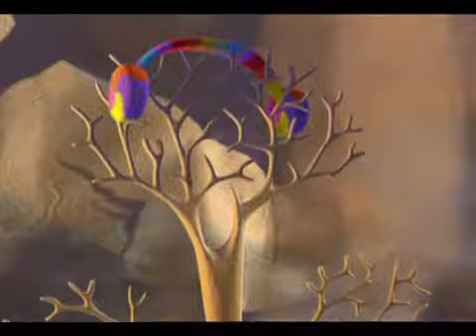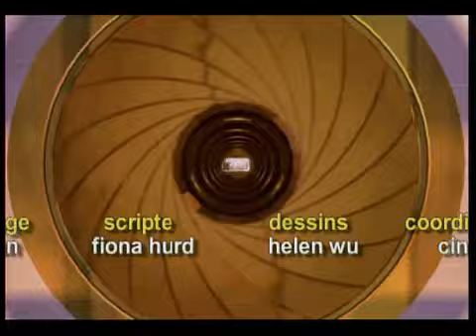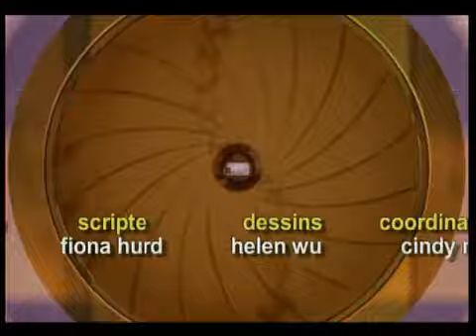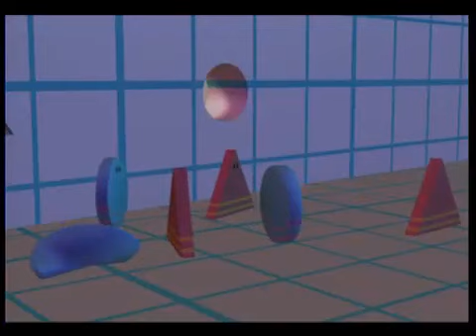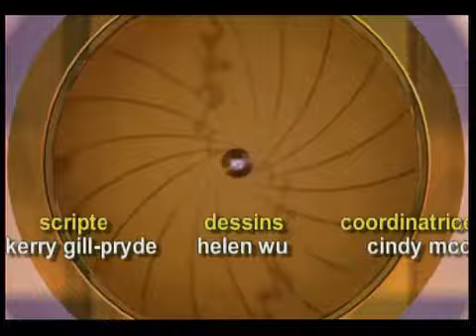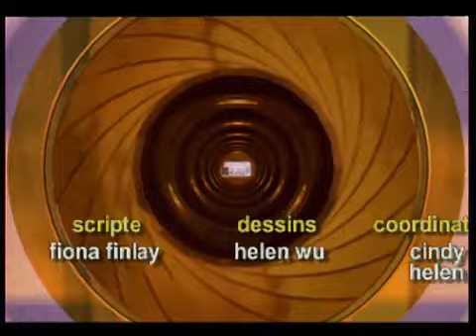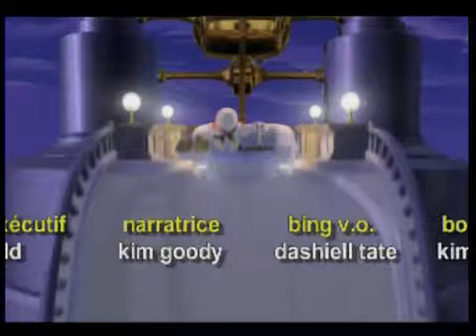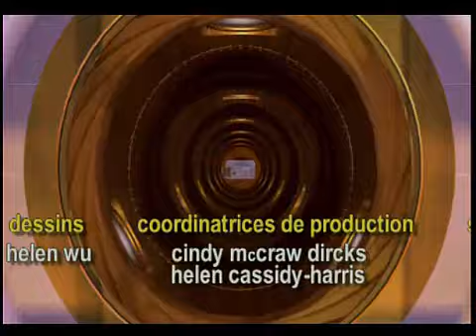Bing et Bong - Anniversaire de Bong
Bing & Bong sont deux drôles d'amis très doux et très câlins. Confortablement installés dans leur canapé volant, ils partent à la découverte des planètes et de leurs univers !

Générique début: 0:00
La machine des 4 saisons: 0:27
Petit et grand: 5:31
Des formes en formes: 10:35
Un pique-nique casse-tête: 15:39
Ça roule !: 20:43
Dérapages incontrôlables: 25:47
Des couleurs qui donnent des couleurs: 30:53
Quelque part sous l'arc-en-ciel: 35:57
Le chant qui s'entend dans un champs: 41:02
Bouge de là, en musique: 46:08
Faire un gâteau, c'est du boulot: 51:13
Bong sur les nerfs pour son anniversaire: 56:17
Un cadeau d'équipe: 1:01:22
Générique fin: 1:05:15